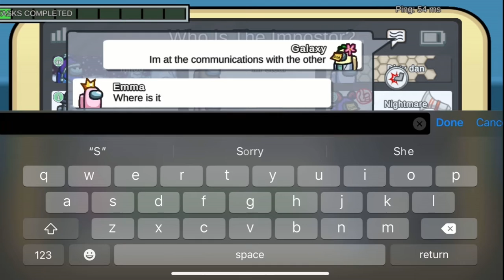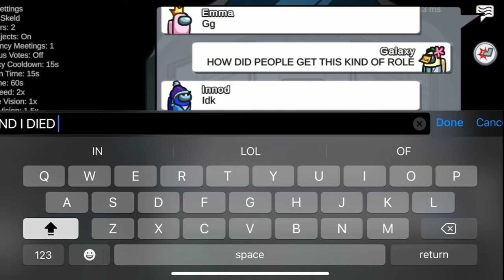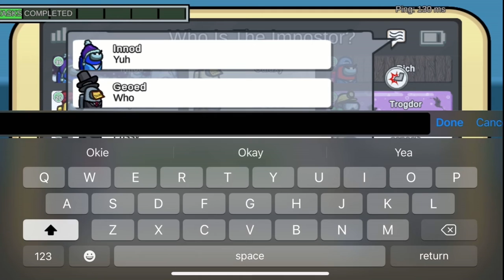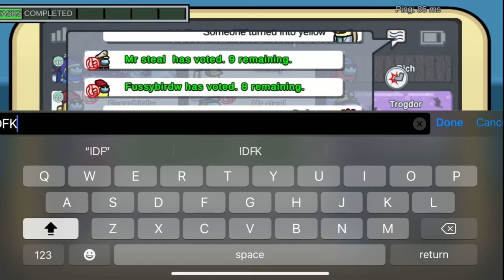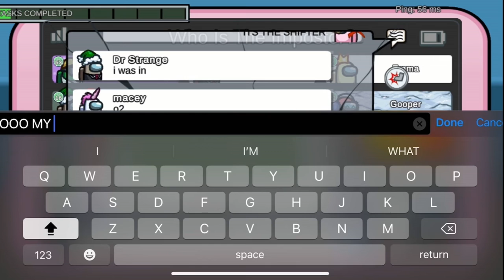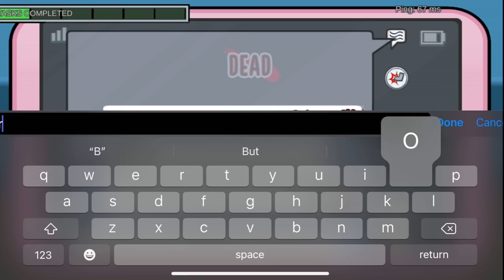Among Us But With New Role Called ShapeShifter